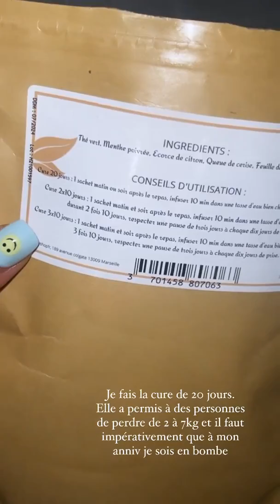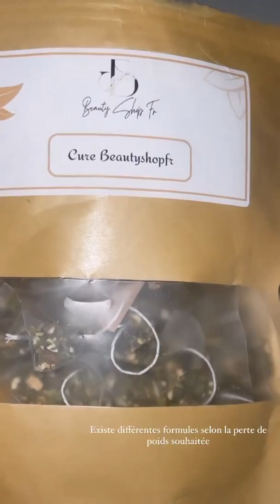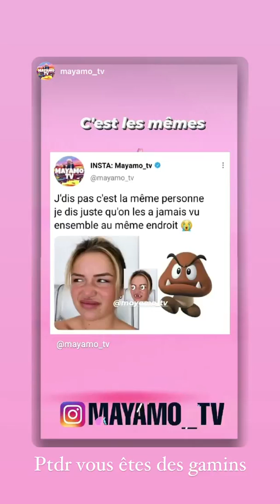VICTORIA MEHAULT - 21 Septembre 2021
Les amis on se retrouve pour mon vlog du 21 Septembre 2021 sur notre chaine - Pour retrouver tous mes vlogs direction ma playlist